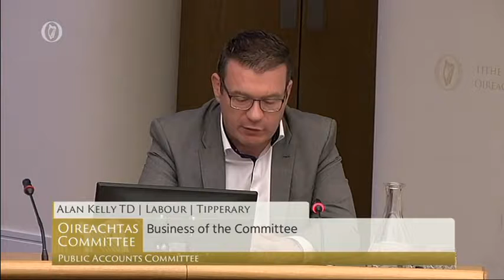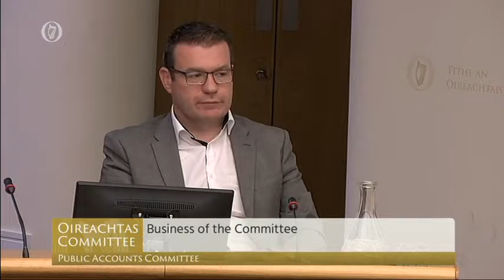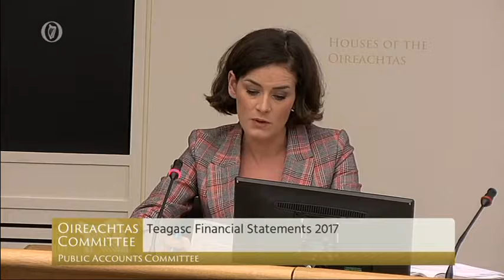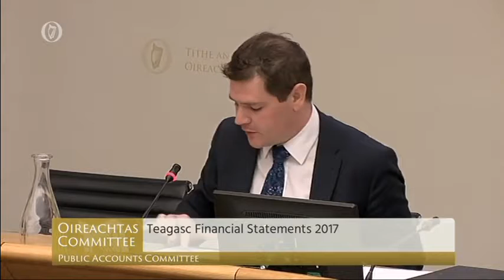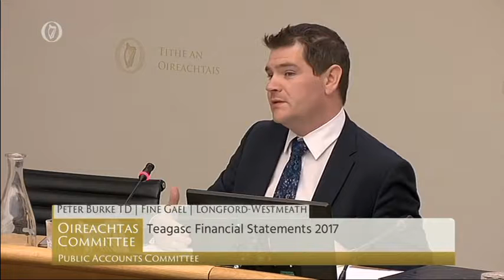COMMITTEE OF PUBLIC ACCOUNTS debate - Thursday, 4 Oct 2018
Business of Committee
Teagasc Financial Statements 2017

TDs:
Deputy Seán Fleming - Chairman
Deputy Bobby Aylward
Deputy Peter Burke
Deputy Shane Cassells
Deputy Catherine Connolly
Deputy Pat Deering
Deputy Alan Kelly
Deputy Kate O'Connell.